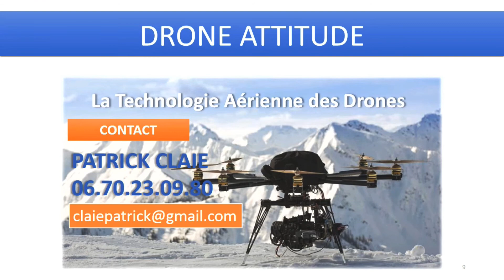Séance cardio par david masset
Les cours ont lieux à Saint Gaudens et au Pays Basque ( Biarritz-Anglet-Bayonne) Séance cardio par David Masset